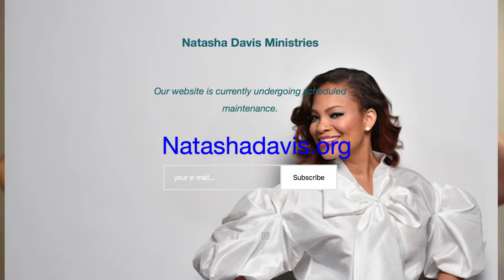Part 3 Kingdom Transfer - Thy Kingdom Come